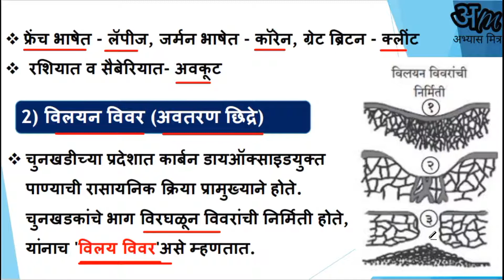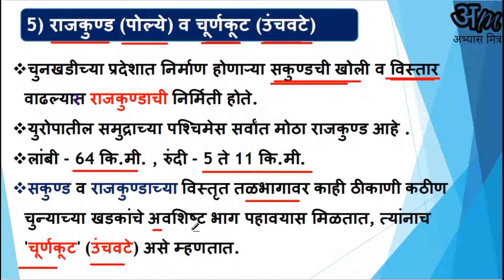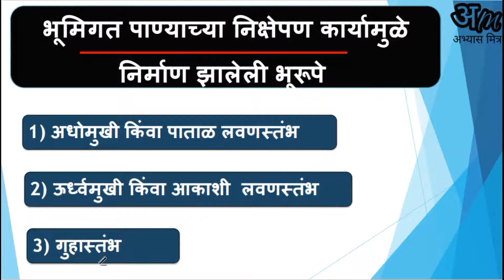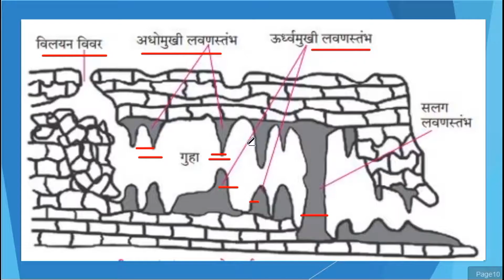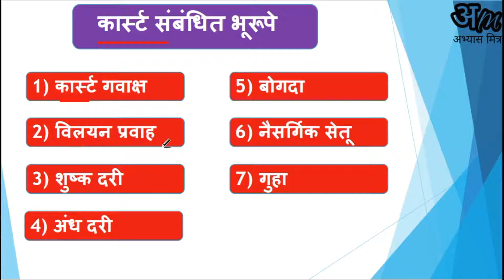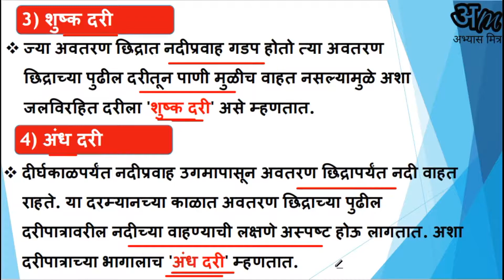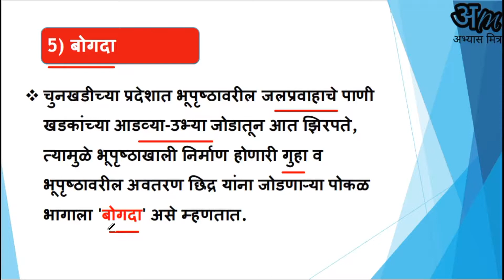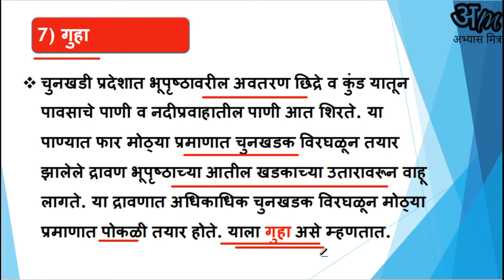31. भूमिगत पाण्यामुळे निर्माण झालेली भूरूपे | Landform of Underground Water By Uttam Thakare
मित्रांनो आज आपण भूमिगत पाण्यामुळे  निर्माण झालेली  भूरूपे ( भूगोल )  या घटका विषयी  जाणून घेणार आहोत.

भूमिगत पाण्यामुळे
Underground Water